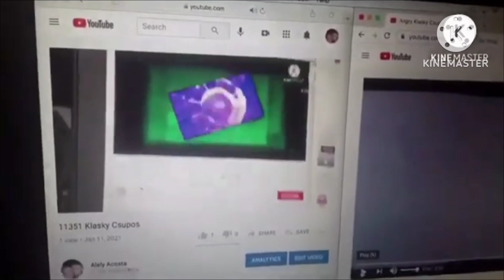1417,926,939,868,756,415 + 92,481 = 1417,926,939,868,848,896 Klasky Csupos